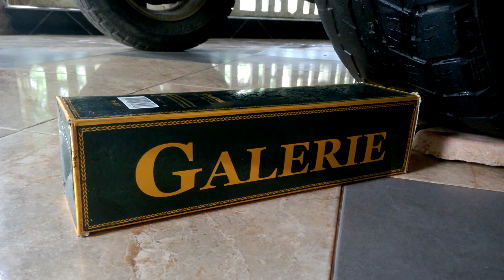Experiment Car vs Apple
New experiments with cars create ASMR.
WARNING! Dangerous Crash Test, don´t Try this by yourself! Experiment Car vs Apple - Crushing Crunchy & Soft Things by Car!
We take foods that were inedible, expired and not used to make this experiments.
With the objective make the sound to help you achieve the relaxation. Watch and You can say your feel in the comments